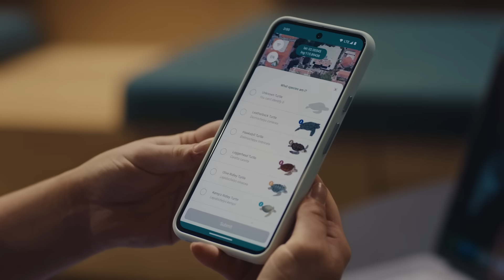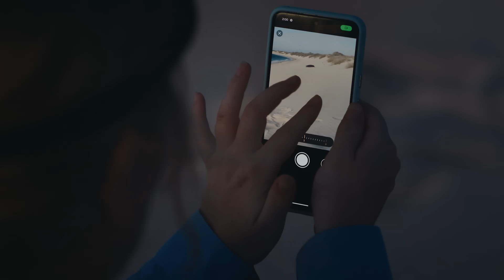WeArePlay: Caitlin and Nicolas, We Spot Turtles! - Australia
Meet Caitlin from Australia and Nicolas from France. Their app @WeSpotTurtles identifies and tracks sea turtles using AI to help protect the species from extinction.

WeArePlay celebrates the global community of people creating apps and games businesses on Google Play.

Products Mentioned: Google Play;